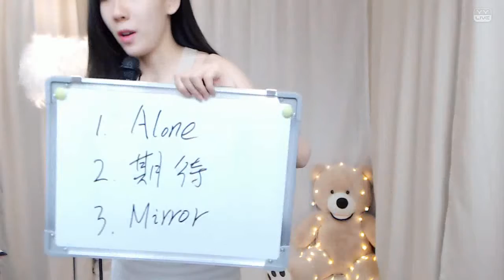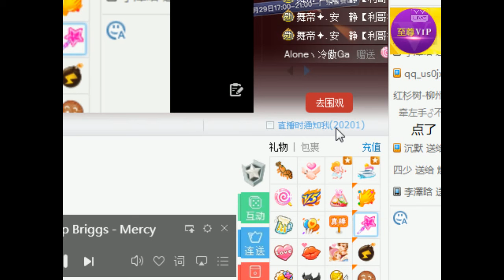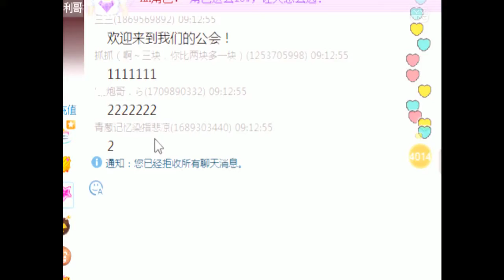YY LIVE 燃舞蹈 烏啦啦 -《燃舞蹈》（Artists Singing・Dancing・Instrument Playing・Talent Shows).mp4